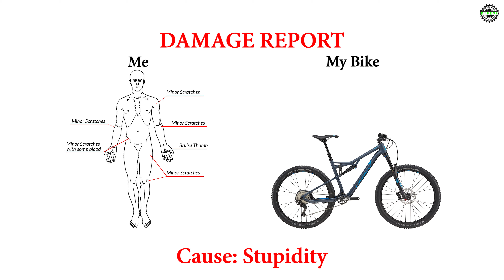Bail on the Buffelsdrift Zebra Trail | Pretoria, Gauteng, South Africa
This section of the Bufelsdrift Zebra trail has some nice technical downhill sections to it.